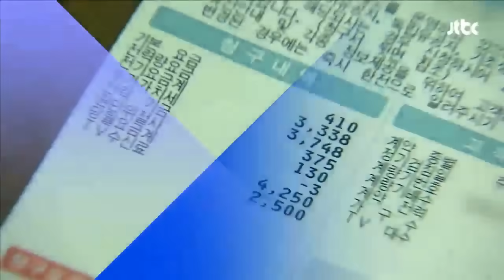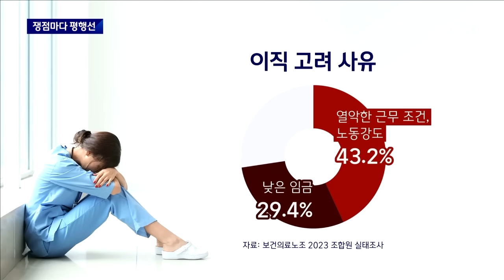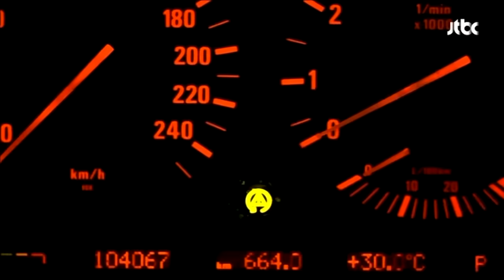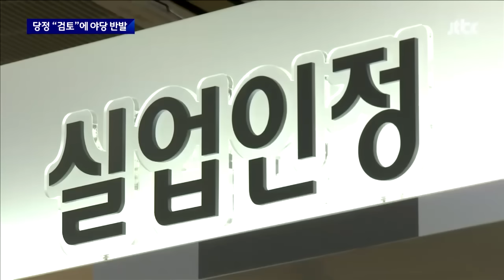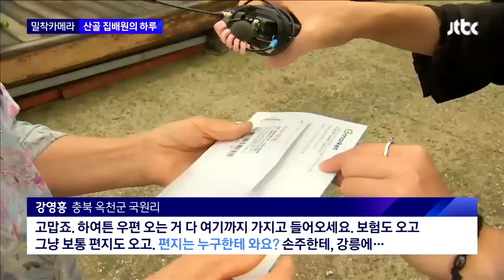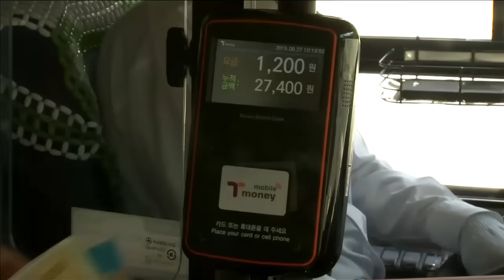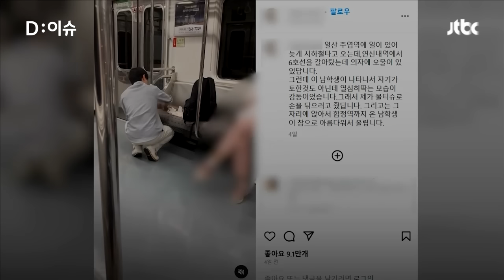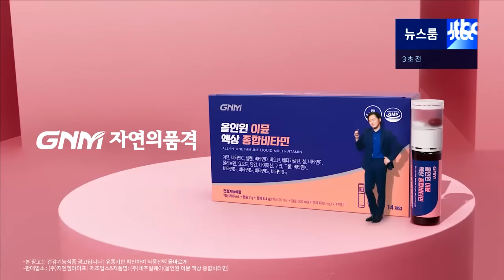[다시보기] 뉴스룸｜보건의료노조 총파업 '폭풍전야'…진료 차질 현실화 (23.7.12) / JTBC News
0:00 보건의료노조, 19년 만에 대규모 총파업…전국서 전야제
15:09 실종자 못 찾고 복구도 못 했는데…전국에 다시 '장맛비'
20:09 "살아 있는 아이 매장했다" 진술 번복…친모에 '살인 혐의' 적용
21:50 [단독] 태안 아내 살인 용의자 필리핀에서 추가 범행…현지 '황제 교도소' 직행하나
30:51 한·미·일 정상 나토 참석한 날 보란 듯이…북한, ICBM '고각발사'
35:02 [밀착카메라] "마음을 전합니다" 산 넘고 물 건너는 산골 집배원들

7월 12일 (수) JTBC 뉴스룸